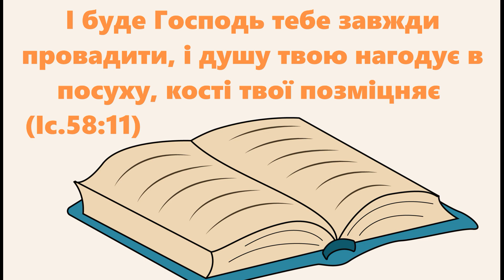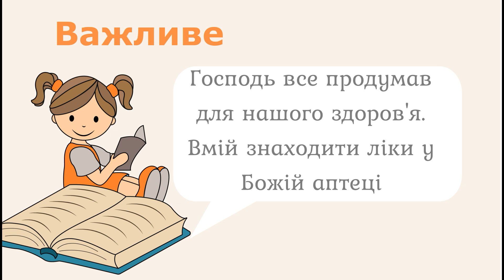Що таке сніть? / 30 квітня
Читаємо книгу Наталії Лозовської "Кристаллики добрых мыслей".